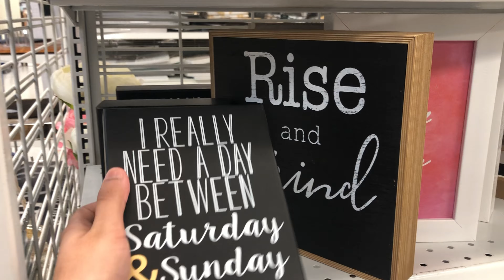এখানকার মানুষ খুবই helpful ॥ corona vaccine 1st dose complete || upama chaity 😇